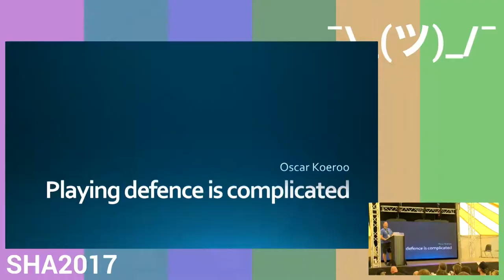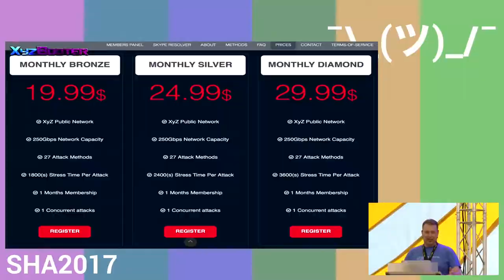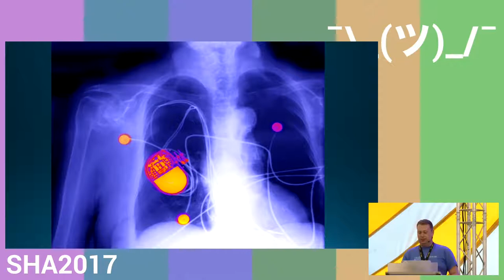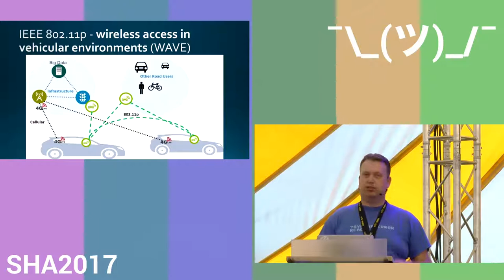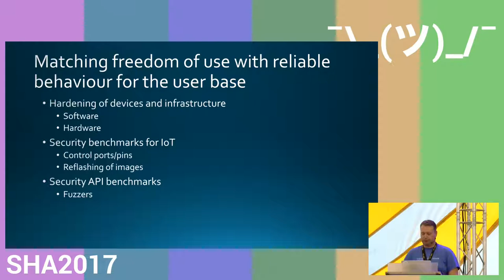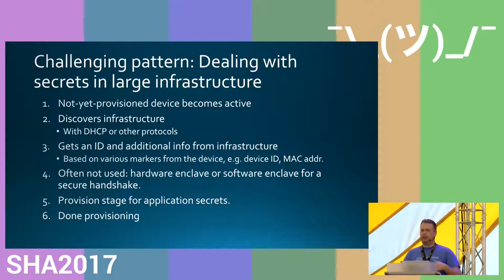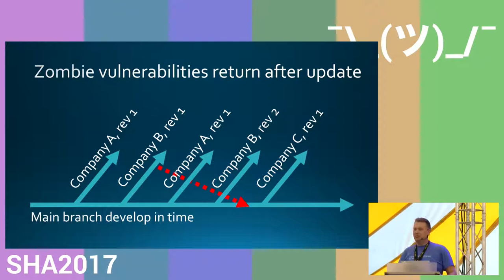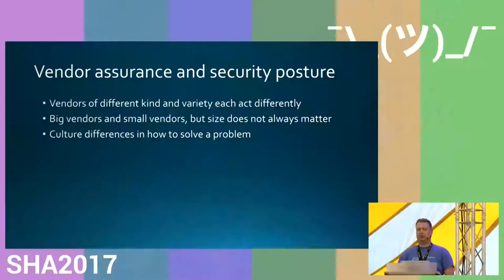Playing defence is complicated (SHA2017)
What goes into playing defence and what can be holding you down

What kind of work goes into implementing secure services? Service providers have to comply to the law, protect their users, worry about reputation, need to deal with vulnerability management, patch management and above all: business continuity. Researchers and attackers target the infrastructure for their own gain and suppliers have their own go-to-market drive which limits the amount of QA on their products. Various services are build upon existing or new foundations. They have to comply to the same company wide policies, like the security policy.
In this talk I will give an insight on what goes into the technical analyses, generic preventative measures and provide example on how to use a technical oriented company wide policy to your advantage.

Oscar Koeroo